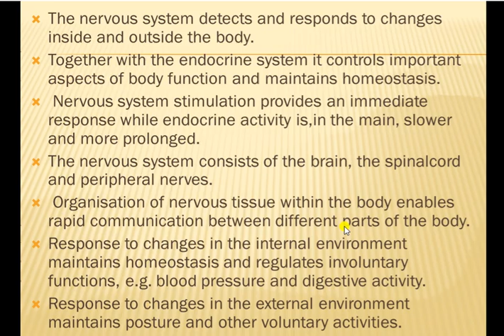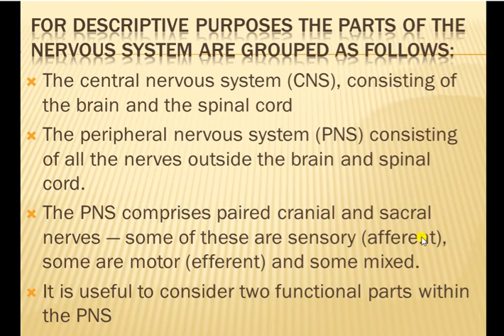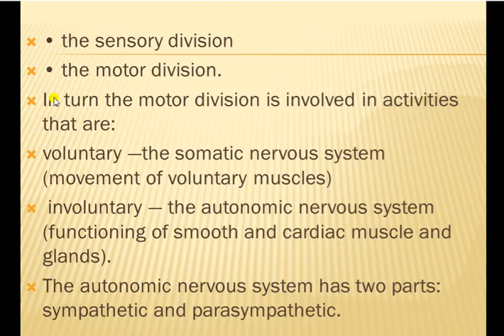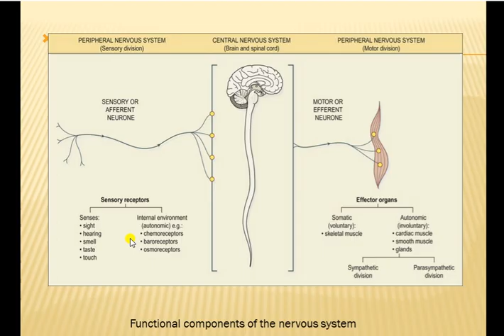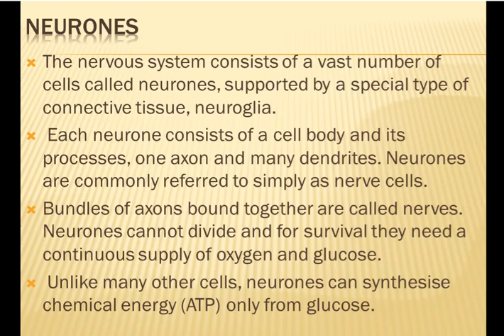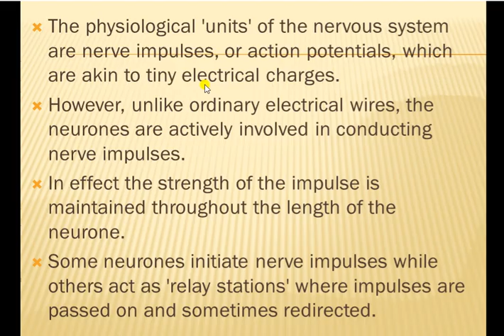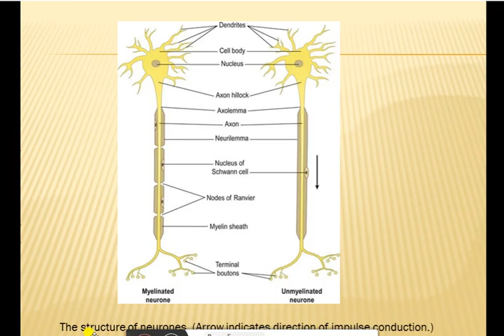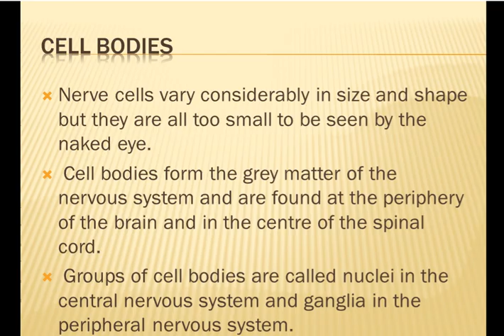The nervous systemLECT 1ST